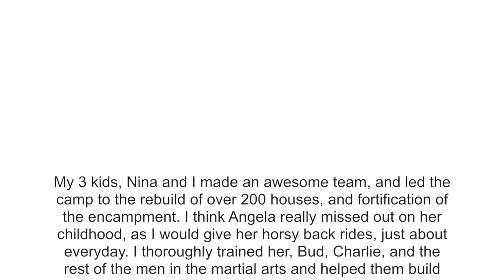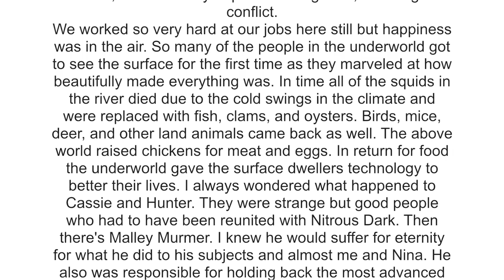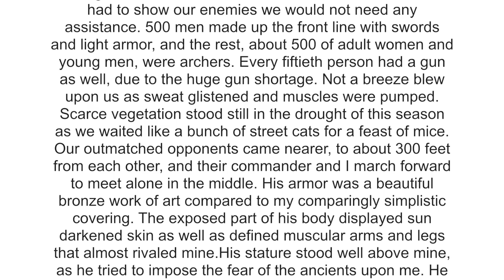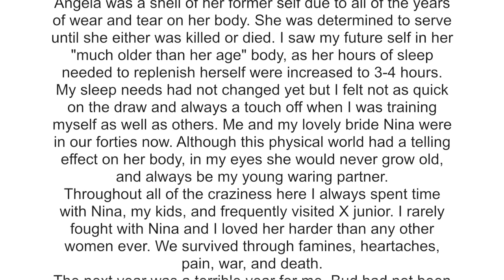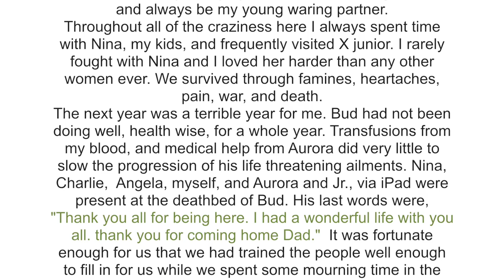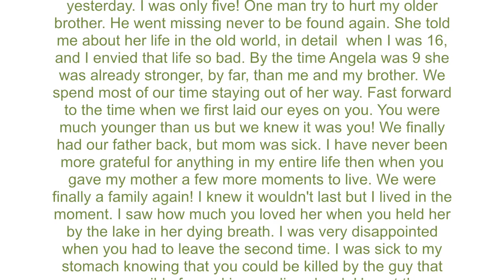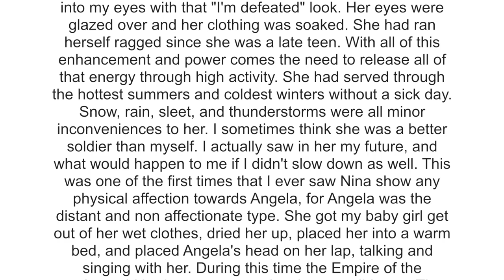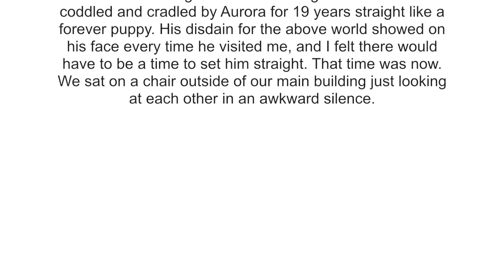FROZEN IN TIME part21